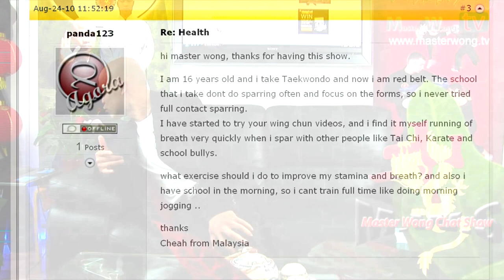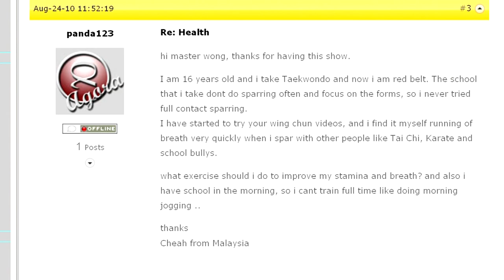The master Wong show 49 - What exercises do I do to improve breathing and stamina